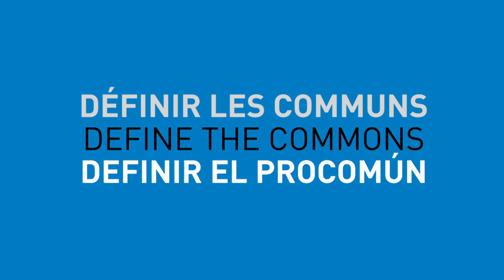Définir les communs - Benjamin Coriat, France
Une définition des communs proposée par Benjamin Coriat, membre de PROPICE, tirée d'un entretien réalisé par Alain Ambrosi, lors de la Conférence Internationale sur l'économie et les communs qui se déroulait à Berlin du 22 au 24 mai 2013.

Cette vidéo et les séquences originales filmées sont mises à votre
disposition par Remix Biens Communs pour
contribuer à documenter et à illustrer les idées et pratiques entourant la
question des biens communs.

Cette capsule est une contribution au projet "Définir les communs" (